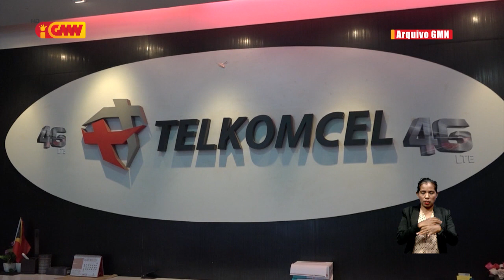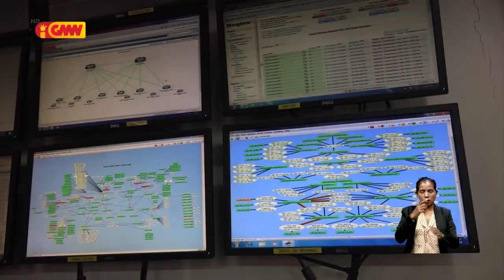FDSL husu TT, Telemor, Telkomcel hadi’ak kualidade liña internet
FDSL husu operadór telekomunikasaun tolu hadi’ak kualidade liña internet